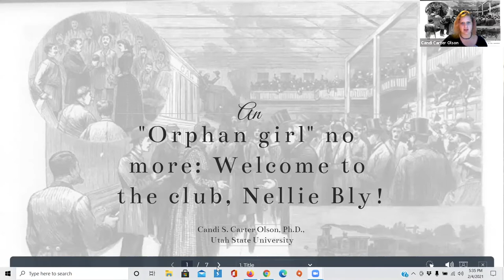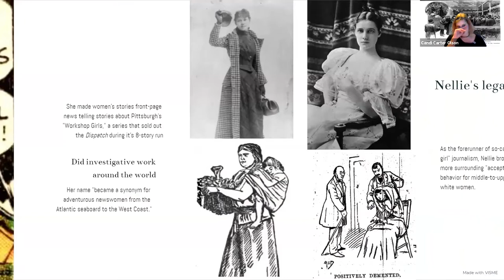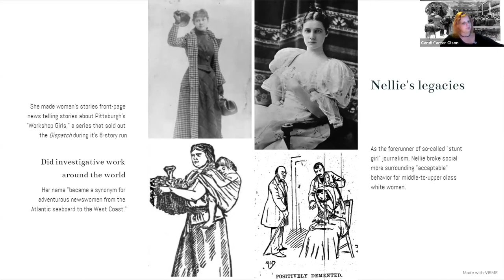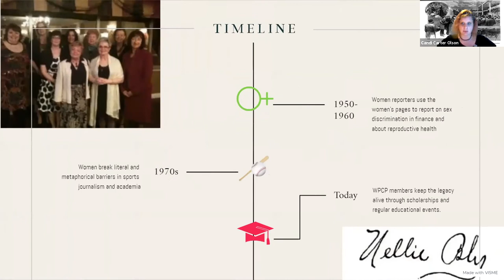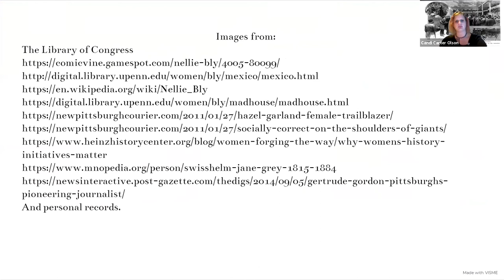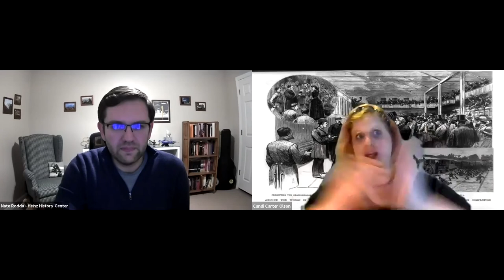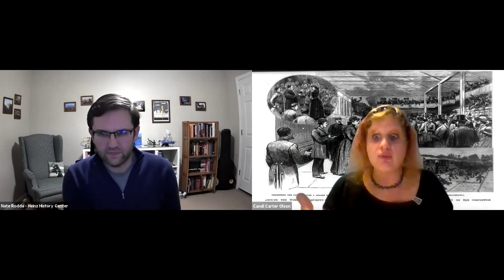Trailblazing Women in Journalism: The Legacy of Nellie Bly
Recorded live via Zoom on Thursday, Feb. 4, 2021.

Join us for a celebration of the 130th Anniversary of the Women’s Press Club of Pittsburgh with a program featuring the accomplishments of pioneering journalist Nellie Bly.

Learn about the formation and impact of the Women’s Press Club from Dr. Candi Carter Olson, who wrote her PhD dissertation about the Women’s Press Club and is now a faculty member at Utah State University. The program will explore how Bly and the Press Club fit into the legacy of trailblazing women in journalism.

More from the Heinz History Center

While you’re practicing social distancing at home, the Heinz History Center has you covered with an array of virtual history offerings

Do you love History at Home? Please consider making a small donation to support the History Center and our family of museums during this difficult time.